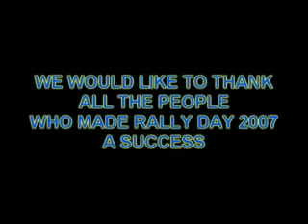promo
rally day 2007 promo